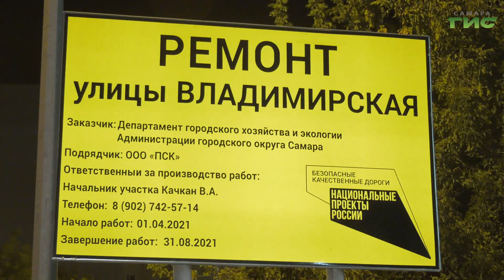Улицу Владимирскую закатали в новый качественный асфальт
Улицу Владимирскую закатали в новый качественный асфальт. Три рабочие бригады трудились две недели. За это время удалось отремонтировать дорожное полотно полностью. Осталось только нанести разметку. Под светом фонарей и фар строительной техники и в лучах восходящего солнца репортаж сняли наши корреспонденты.